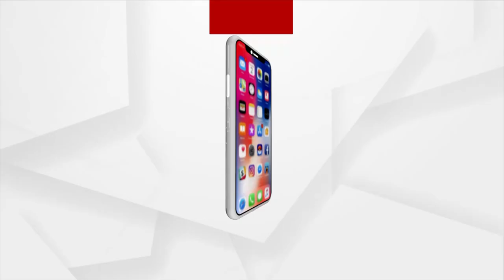ଓଡିଶା ରାଜ୍ୟ ବେସରକାରୀ ଅଧ୍ୟାପକ କର୍ମଚାରୀ ସଙ୍ଘ ତରଫରୁ ଅଧିକାର ଯାତ୍ରା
ଓଡିଶା ରାଜ୍ୟ ବେସରକାରୀ ଅଧ୍ୟାପକ କର୍ମଚାରୀ ସଙ୍ଘ ତରଫରୁ ଅଧିକାର ଯାତ୍ରା ।  ବିଭିନ୍ନ ଦାବି ନେଇ ଜଣାଇଥିଲେ ମଧ୍ୟ ସୁଫଳ ମିଳିନାହିଁ ।